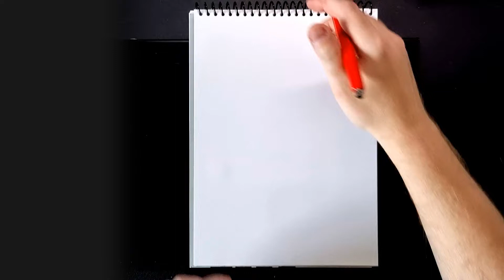quick sketch 8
Hi everyone, have a great Sunday!